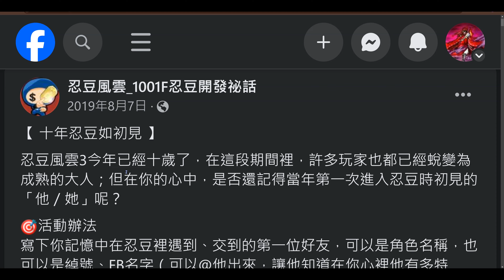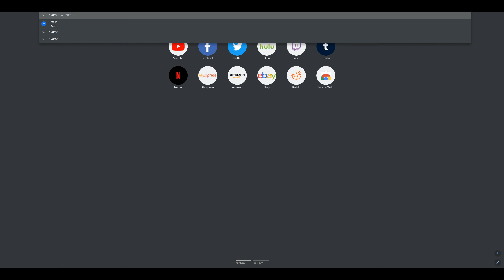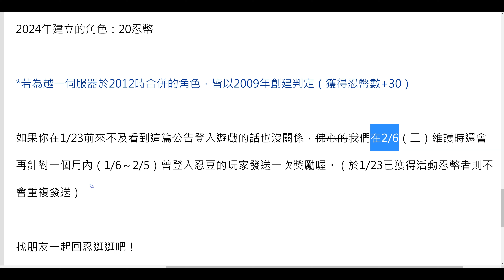忍豆風雲3 官網活動 24年 忍豆還是老的辣！今天登入！明天發送～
1/6～2/5 曾登入都能領取喔
★想了解更多資訊點選左下角的"…更多內容"